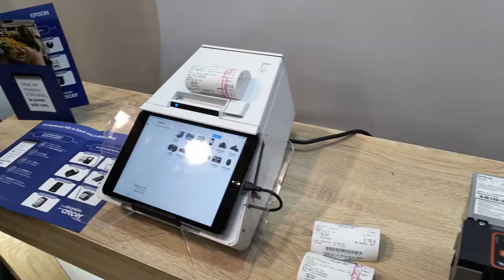No más filas con las soluciones POS móviles 😎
En este video podrás conocer cómo las soluciones POS móviles, pueden reducir las filas, potenciar los negocios y generar una mejor atención al cliente. De esta forma, el mundo del POS se reinventa.